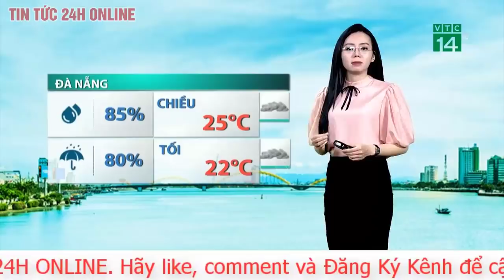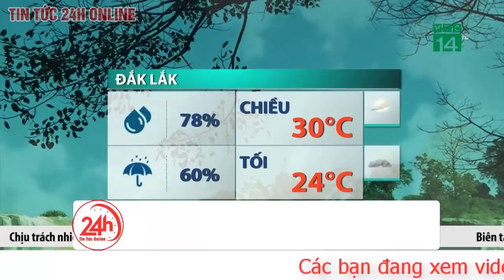Dự báo thời tiết đêm nay 4/4.Thời tiết ngày mai và 3 ngày tới: Bắc Bộ đêm và sáng vẫn rét, không mưa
Dự báo thời tiết hôm nay 4.4, miền Bắc tăng khoảng 2 - 3 độ C. Sáng sớm và đêm trời rét với nhiệt độ thấp nhất khoảng 15 - 17 độ C. Trưa chiều trời nắng với nhiệt độ cao nhất 24 - 26 độ C.
Dự báo thời tiết hôm nay 4.4 cụ thể cho các vùng:
Hà Nội
Nhiệt độ thấp nhất: 15-17 độ C.
Nhiệt độ cao nhất: 24-26 độ C.
Có mây, đêm không mưa, ngày nắng. Gió đông bắc cấp 2-3. Đêm và sáng trời rét.
Tây Bắc Bộ
Nhiệt độ thấp nhất: 14-17 độ C, có nơi dưới 13 độ C.
Nhiệt độ cao nhất: 23-26 độ C, có nơi trên 26 độ C.
Có mây, đêm không mưa, ngày nắng. Gió nhẹ. Đêm và sáng trời rét.
Đông Bắc Bộ
Nhiệt độ thấp nhất: 14-17 độ C; vùng núi 12-14 độ C, có nơi dưới 12 độ C.
Nhiệt độ cao nhất: 21-24 độ C, riêng phía bắc có nơi trên 25 độ C.
Nhiều mây, phía bắc có mưa vài nơi, trưa chiều trời nắng; phía Nam có mưa, mưa rào rải rác và có nơi có dông. Gió bắc đến tây bắc cấp 3. Trong mưa dông có khả năng xảy ra lốc, sét, mưa đá và gió giật mạnh. Đêm và sáng trời rét.
Nhiệt độ thấp nhất: 19-22 độ C; phía nam 22-25 độ C
Nhiệt độ cao nhất: 24-27 độ C; phía nam 28-31 độ C, có nơi trên 31 độ C.
Nhiều mây, có mưa rào và dông rải rác, riêng Đà Nẵng - Khánh Hòa có mưa vừa, mưa to, có nơi mưa rất to. Gió đông bắc cấp 3. Trong mưa dông có khả năng xảy ra lốc, sét, mưa đá và gió giật mạnh.